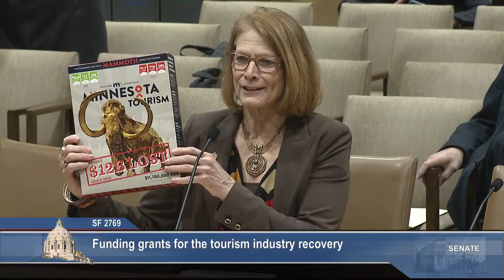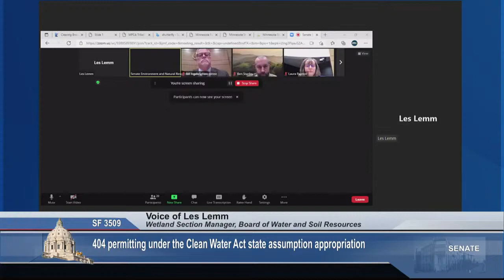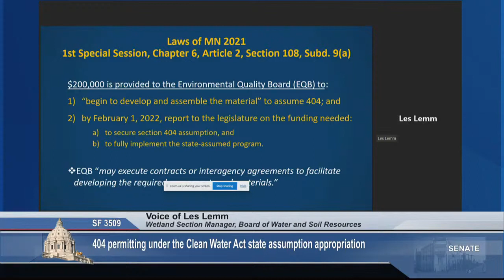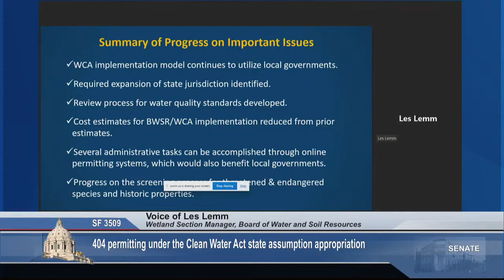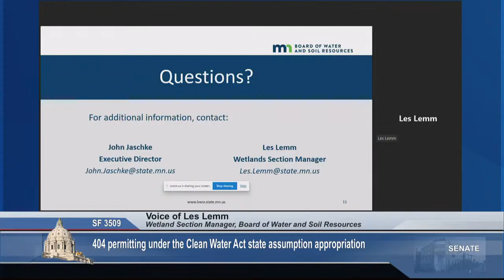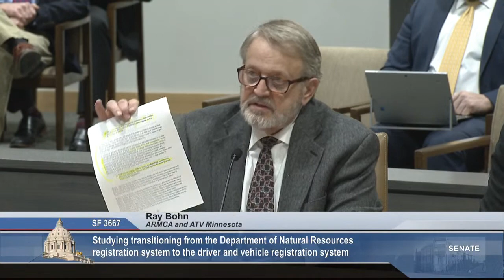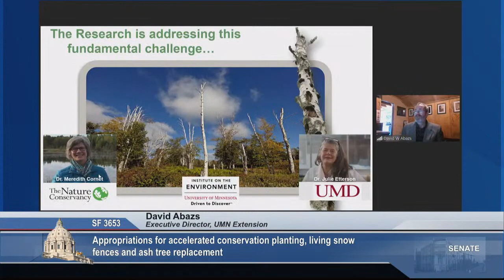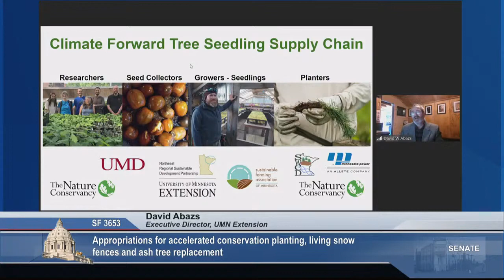Committee on Environment and Natural Resources Finance - 03/09/2022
S.F. 2769 (Ruud) Funding grants for the tourism industry recovery.

S.F. 3509 (Eichorn) 404 permitting under the Clean Water Act state assumption appropriation.

S.F. 3667 (Eichorn) Studying the potential to transition from the Department of Natural Resources registration system to the driver and vehicle registration system.

S.F. 3653 (Senjem) Appropriations for accelerated conservation planting, living snow fences and ash tree replacement.